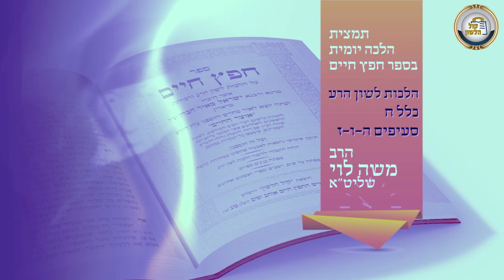השיעור היומי בחפץ חיים - שיעור 65 - הלכות לשון הרע כלל ח' סעיפים ה ו ז | צילום ספר חפץ חיים בתיאור👇🏼